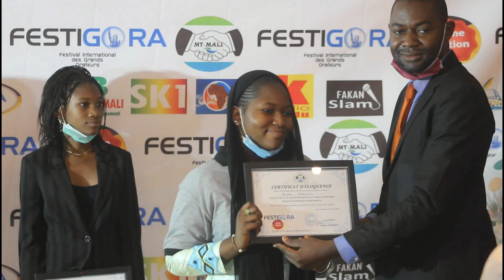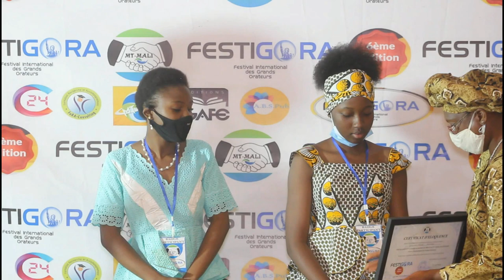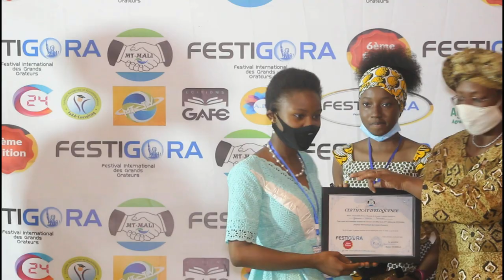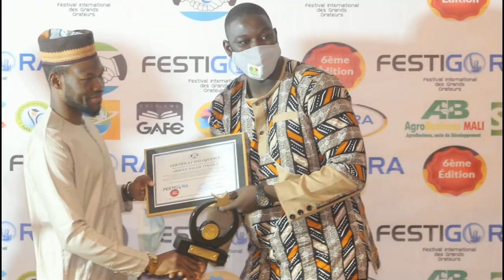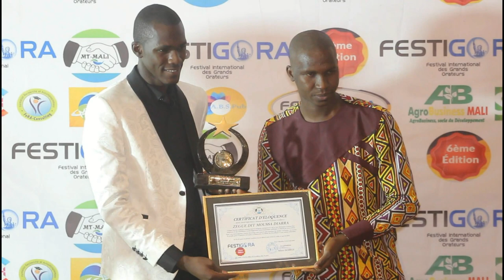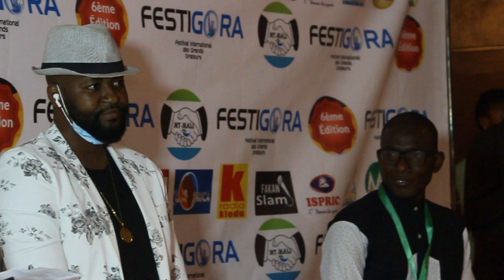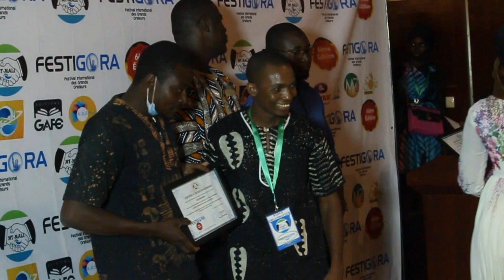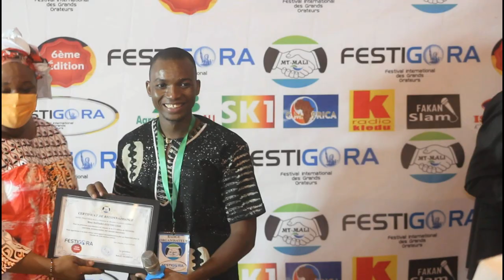FESTIGORA 2021 Résumé de la Cérémonie de clôture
Festival International des Grands Orateurs 6ème édition